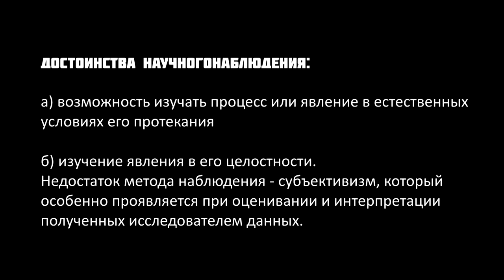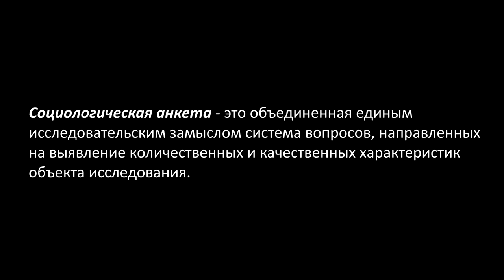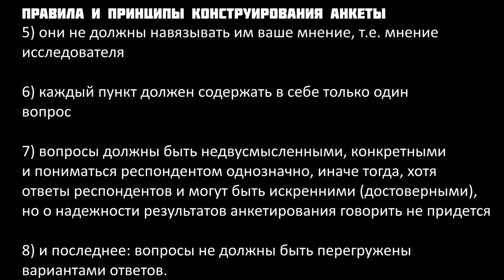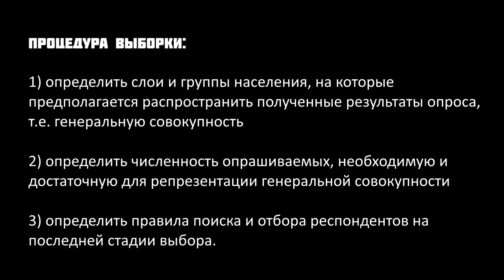GS 501 M5 W9 L04 Виды научных методов Часть 2